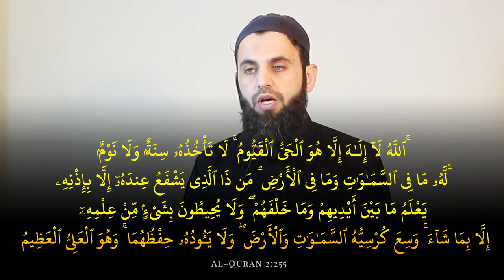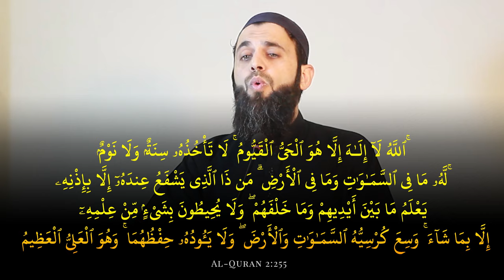Awais Naseer Announces Model Islamic System of Government | Khutbah Jummah 10th May 2024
00:00 Introduction: Inspiration from the events of Joseph(AS), Moses(AS), Muhammad (SAW).
22:48 Mapping of the inspiration on Imam Mahdi & today's geopolitical scenario.
25:16 Basics of a Modern Islamic Government
29:20 Announcement regarding Model Islamic Government System
33:00 How to Join our Model Islamic System without conflicting with the state
39:17 Concluding Remarks

واٹس ایپ گروپ:
مزید معلومات اور ویڈیوز کے لیے ہمارا واٹس ایپ گروپ جوائن کریں: